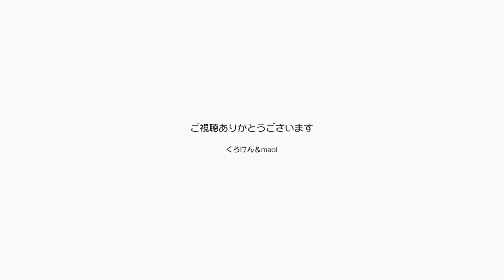ハイ！かわいい、ジャンくんとポンちゃんのおはよう【Jean & Pont 1783】2019/6/20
ポンちゃんが朝１番で甘えるので「おはよう」って挨拶をすると「にゃー」と応えます。
これはかわいい！！　でしょ？
ジャンくんにも「おはよう」って言うとさらに可愛い声で「にゃぁ」と応える。
もう、最高にかわいいんだから。